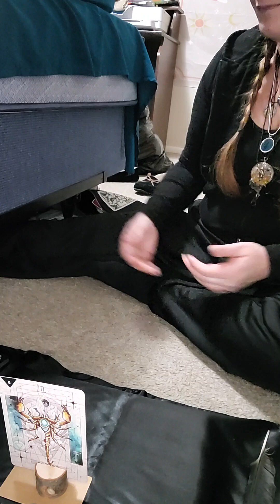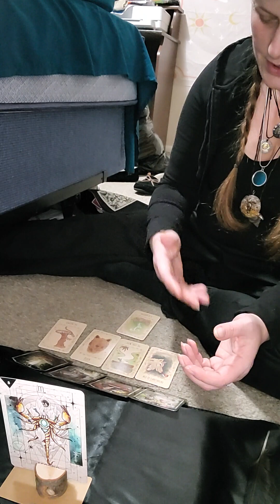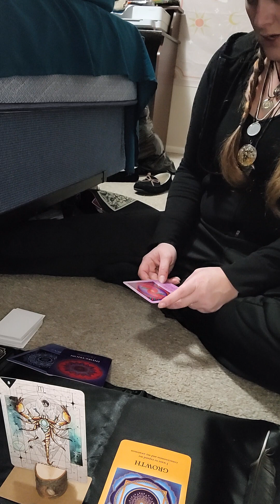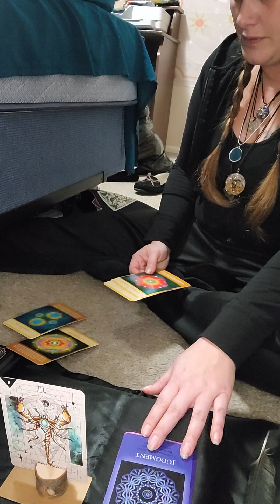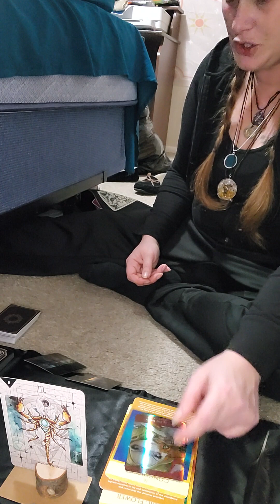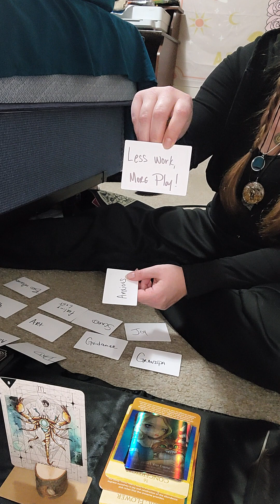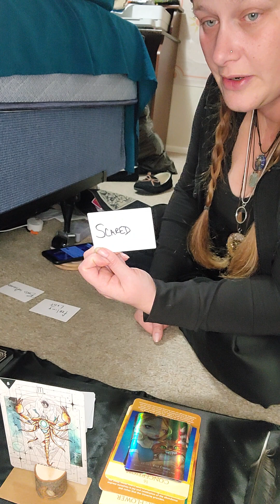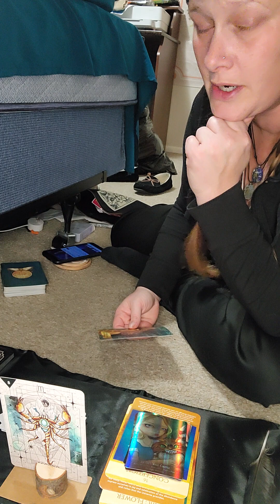🌊♏️🦂Scorpio Child Check-in reading...⚠️😢 Trigger warning💗🧿🧿🧿🧿